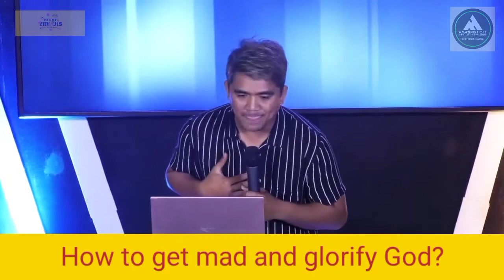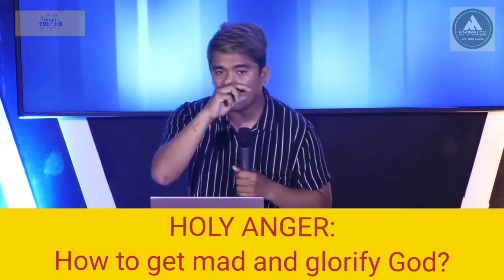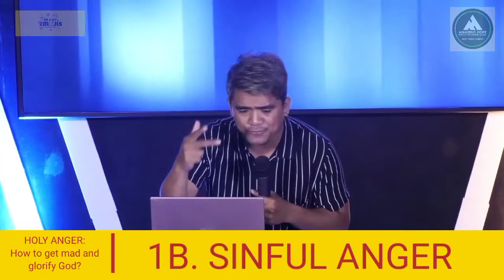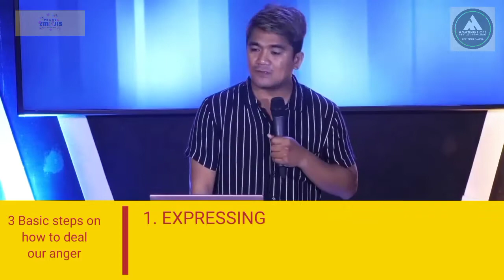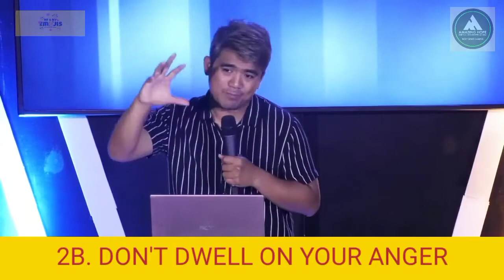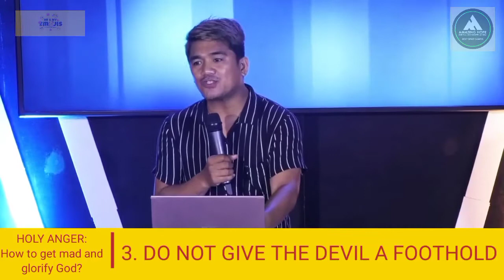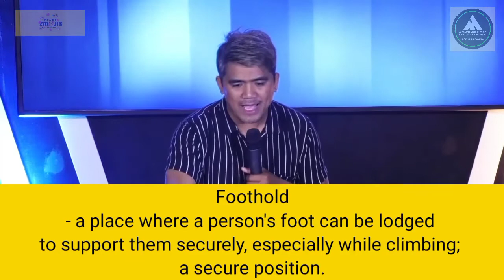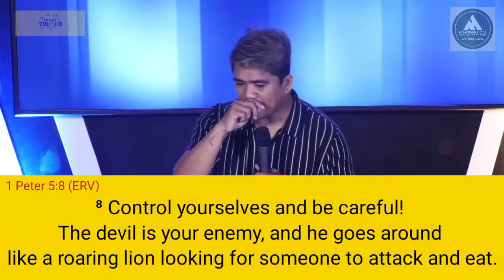HOLY ANGER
Tips for having a happy and prosperous life

Social Media account:
Face book: Edward Dugan